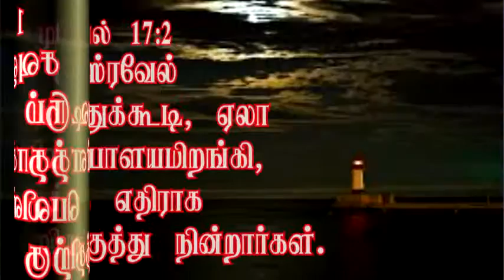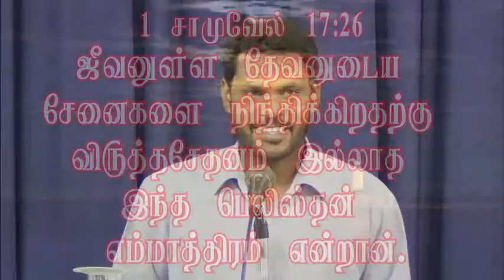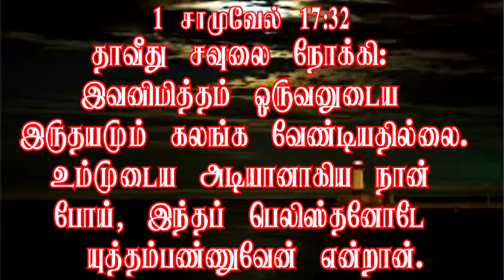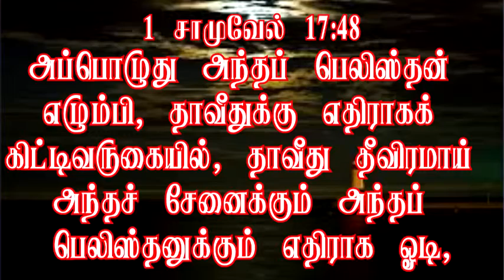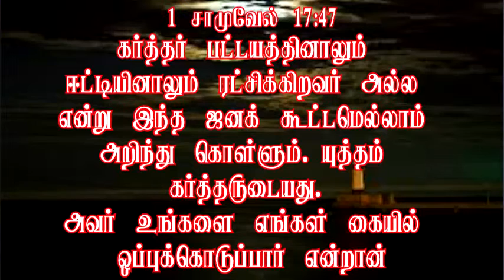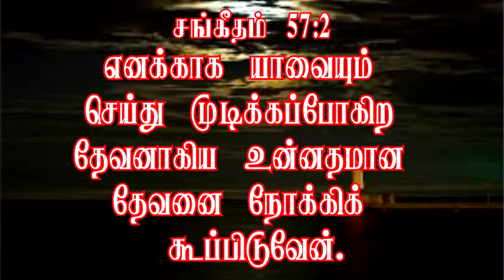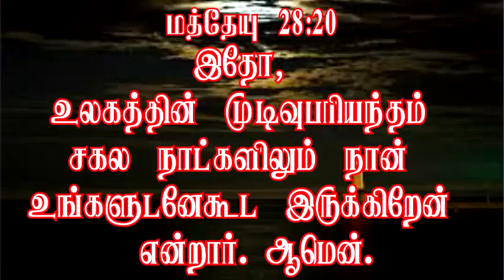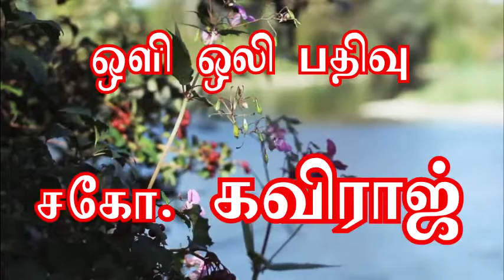விசுவாசம் என்னும் கேடகம் (Shield of Faith)